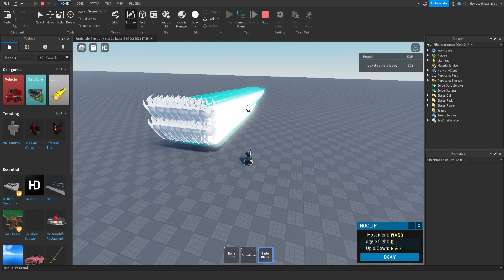Undertale The Multiverse Collapse (Sneak Peak)